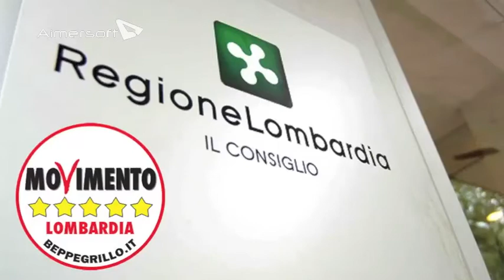Expo accessibile - Iolanda Nanni in Consiglio Regionale 12/11/2013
Voto di astensione del Movimento 5 stelle sulla mozione "EXPO accessibile a tutti". La portavoce Iolanda Nanni: "non riteniamo questa mozione esaustiva di un piano per la mobilità, anche turistica, delle persone diversamente abili, che deve essere effettuato su scala generale, sistemica e partendo da quotidiano".